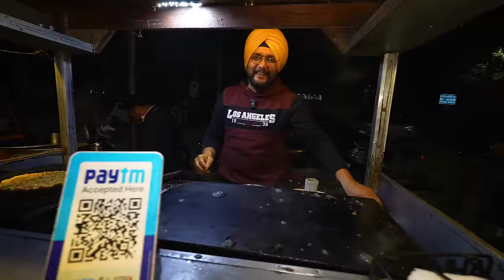India's Biggest Desi Ghee Paratha Thali, Singh Bangalore Dosa, Desi Dhaba 😍 Street Food India New